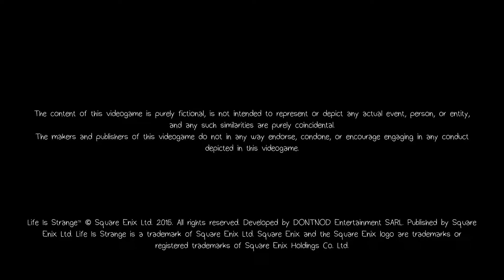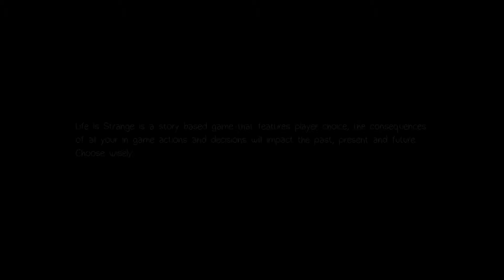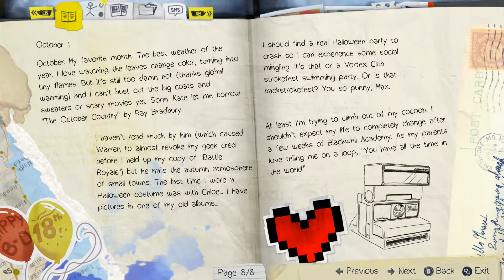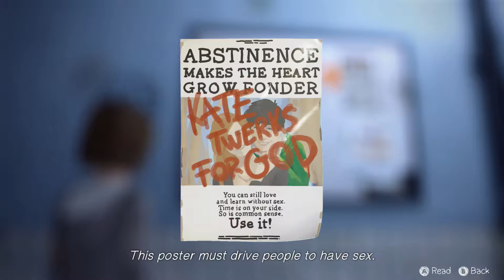Life Is Strange-Tampon Dispenser!!!???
A giant tornado?! And a teacher that sucks at his job?! A tampon dispensor?! And much more in Life is strange part 1!